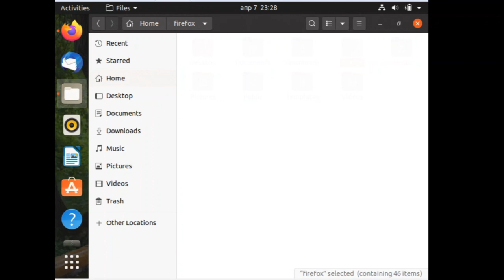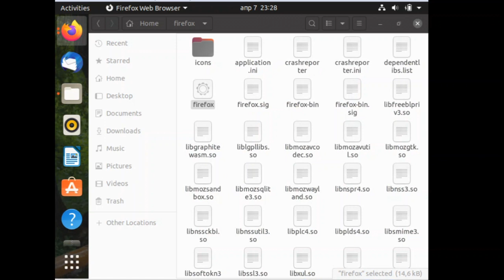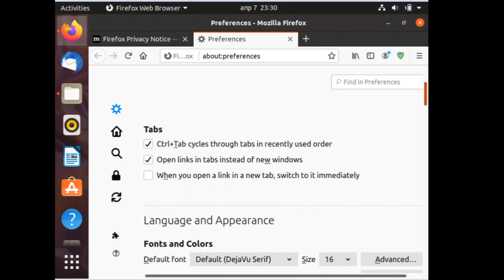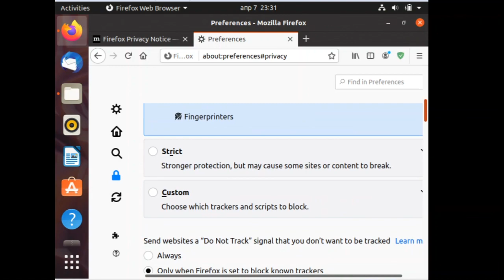Setup Firefox 75.0 (64 bit) in Ubuntu 20.04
Запуск Firefox 75.0 (64 bit) в Ubuntu 18.08, 19.10, 20.04
This installation method is also suitable for Linux Mint, Debian
Данные метод установки подойдет  для  Linux Mint, Debian